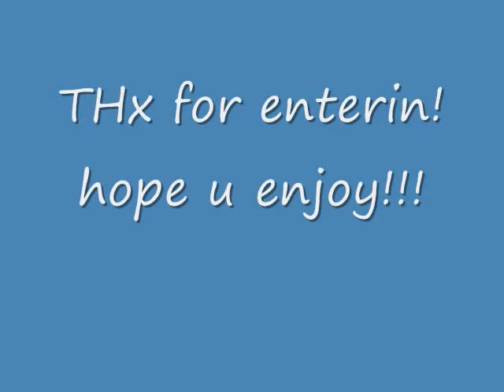Bluemeows Dedication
blue meows dedication fur winnin the contest ;)